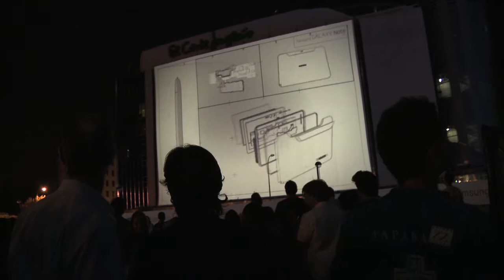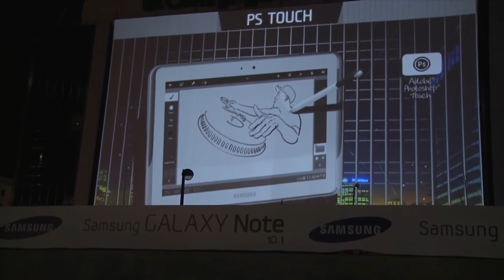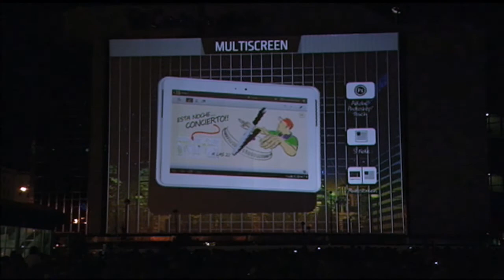Lanzamiento Samsung Galaxy Note 10.1 Madrid. 1 de septiembre de 2012. Producido por Ibercover.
Video Proyección sobre lona de 45 x 27 mts en la fachada de El Corte Inglés de Nuevos Ministerios para la presentación de la Samsung Galaxy Note 10.1 Producción: Ibercover.